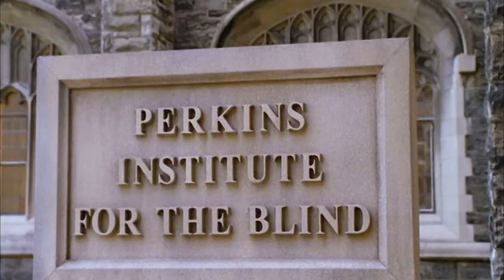既聋又哑又瞎的小女孩，通过正确的教育，成为了伟大的作家，，22分钟看完2000年真实事件改编电影《奇迹缔造者》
电影《奇迹缔造者》海伦（海莉·凯特·爱森伯格 Hallie Kate Eisenberg 饰）自幼便没有视力和听力，自然也不通语言，一直以来，她都在黑暗里过着与世隔绝的生活。由于无法发泄内心的痛苦和孤独，海伦只能不停的折磨着周围照顾她爱护她的父母。为了避免海伦被送往孤儿院，母亲凯特（凯特·格林豪斯 Kate Greenhouse 饰）请来了名为安妮（艾丽森·艾略特 Alison Elliott 饰）的家庭教师，希望安妮能够教会海伦和缺陷和平共处的方法。
　　一开始，海伦根本就不接受安妮的教诲，这让课程的进行举步维艰。在安妮的一再坚持下，凯特和丈夫同意让安妮和海伦进行只有两个人的单独授课，但时间只有两周。也正是在这两周里，安妮渐渐改变了海伦的一生。